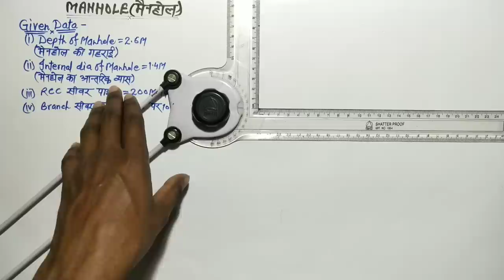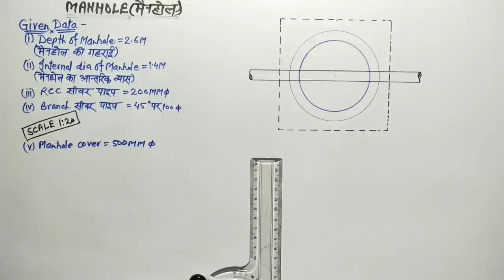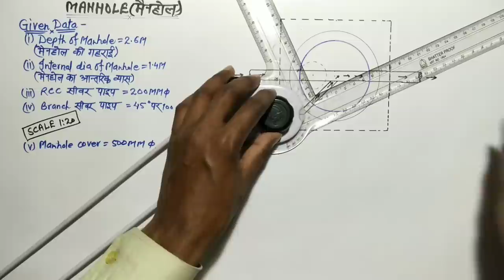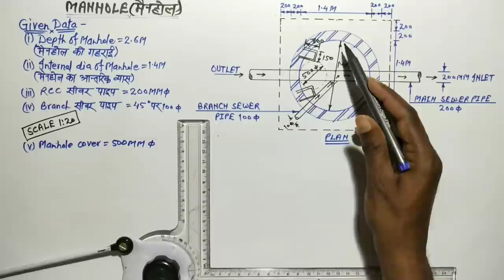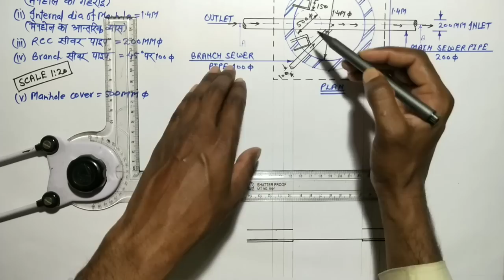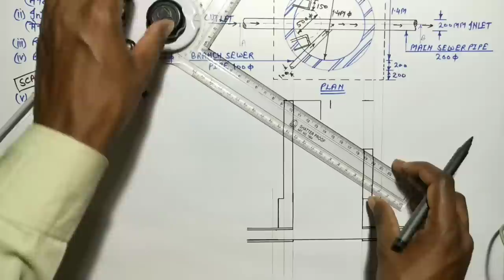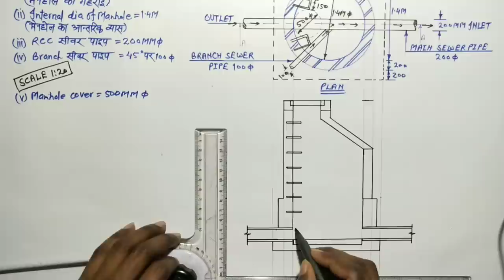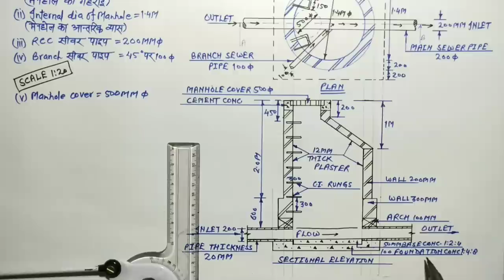Manhole drawing (Waste water and irrigation engineering drawing)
WWIED (Manhole drawing) for diploma Civil 3rd year 5th semester | Waste water and engineering drawing @rajnishkumarofficialcivile9643

Video highlights
manhole drawings
manhole